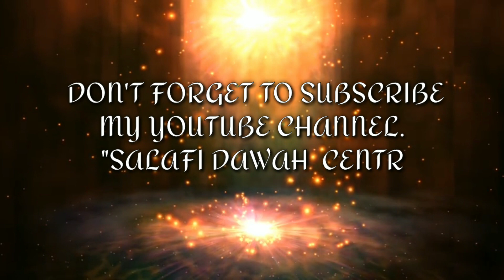Woh log jo sirf duniya ko apna maqsad banatay hai by mubashir ahmad veeri hifizaullah at sherbagh